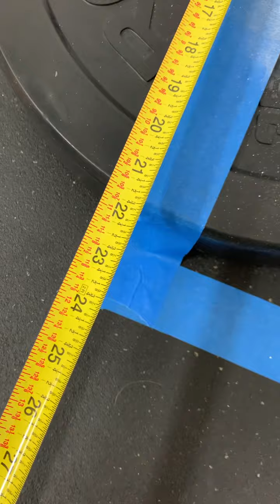2021 MFCC Qualifier WO#2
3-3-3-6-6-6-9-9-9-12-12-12… HSPU, Thruster 85#, C2B Pull-Ups; 12:00 cap = Score 81 reps